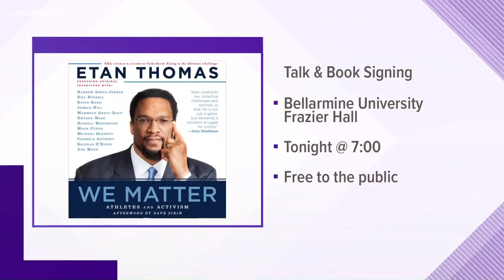INTERVIEW: Athletes and activism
Etan Thomas is speaking at Bellarmine about athletes and activism.